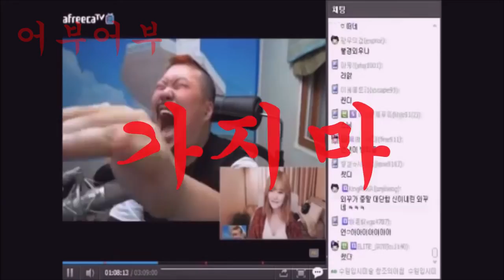호주 시드니에서 헤드샷이란 이런것이다